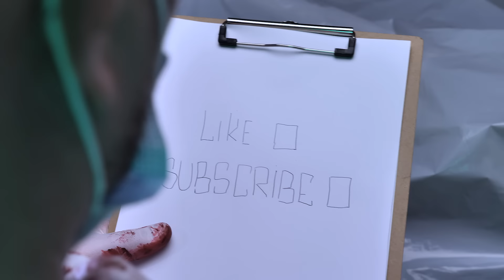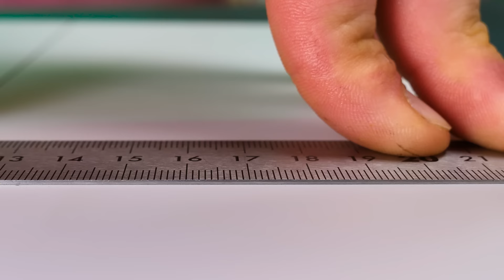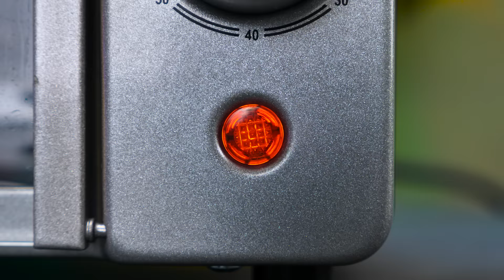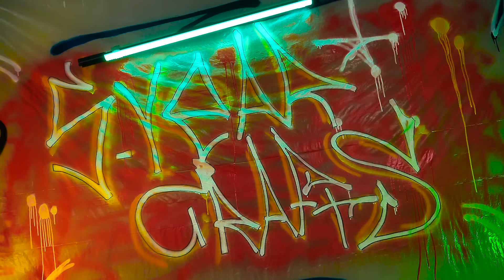How to make Zombie Truck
Is it possible to change an ordinary car beyond recognition? Easily! We have great experience in this! Any guesses how we are going to decorate it? Although, we will tell you everything right now! No secrets!

We will take an ordinary toy car and start making our standard actions. Sawing, cutting, gluing, and adding a bunch of new little details. Since we plan to craft a zombie truck, we need to make sure it looks the part. Let's create some semblance of a face on the hood using polymer clay. Huge bulging eyes are terrifying, and a wide toothy jaw moves! The only thing missing is outstretched ugly hands! By the way, our Zombie truck needs a decent hairstyle. It is easy to make from the bristles of a brush. Let's add some colorful accents and small decor details. Meet the great and terrible Zombie Truck! We are sure that such a car will terrify anyone!

We have a huge collection of great crafts, don't forget to check them out: